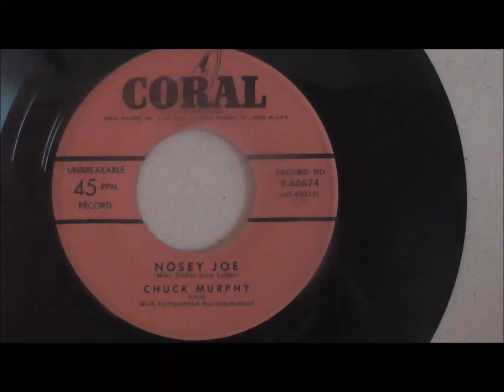CHUCK MURPHY Nosy Joe CORAL 1952